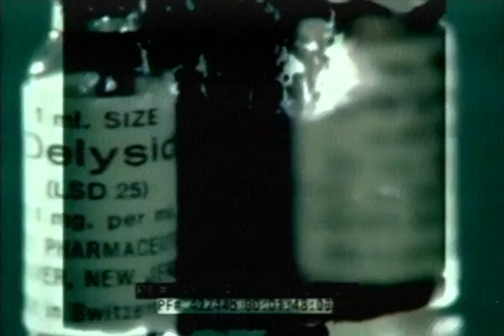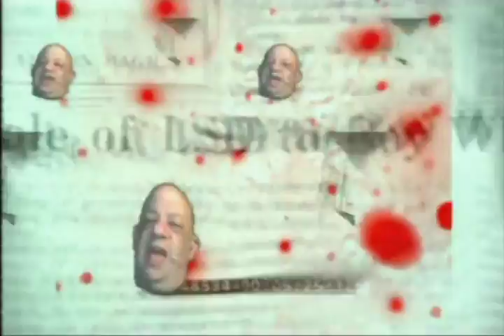Weirdos.TV episode 2137 - Trebuchet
Featuring the hit singles "Sneaky Little Devil", "I Know You", "Queen of the Delta" and "Break It Up"